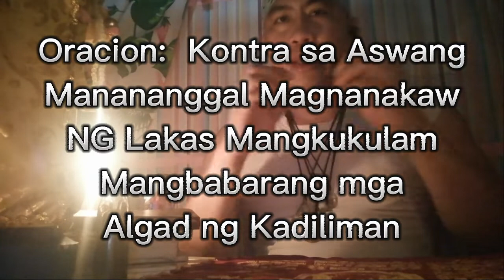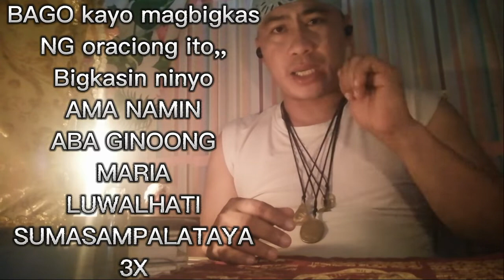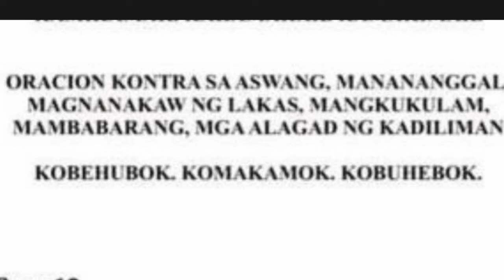ORASYON :SA mangkukulam, at mangbabarang, campon sa kadiliman,,,,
ORASYON : Mangkukulam, at mangbabarang, campon sa kadiliman